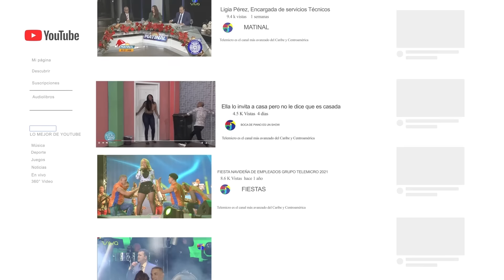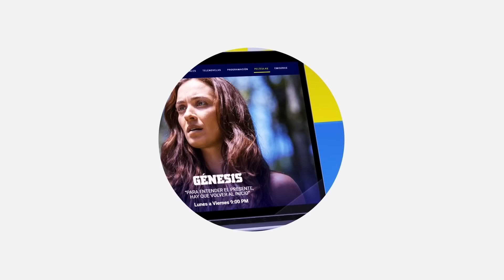🔴 EN VIVO: EL REPERPERO 🔥